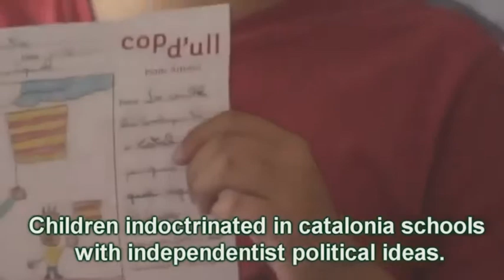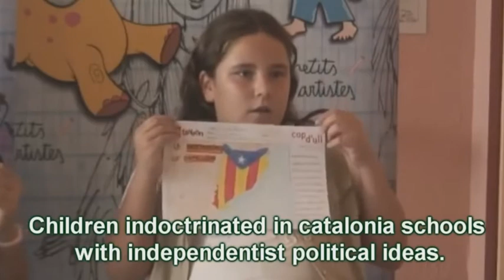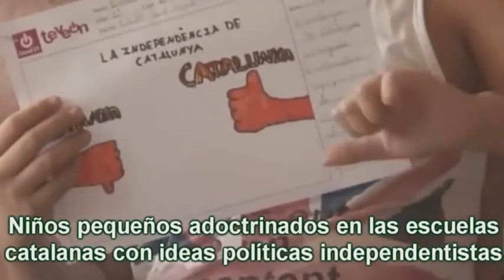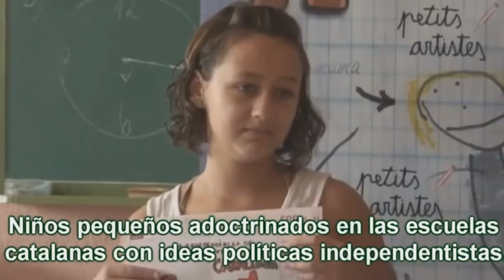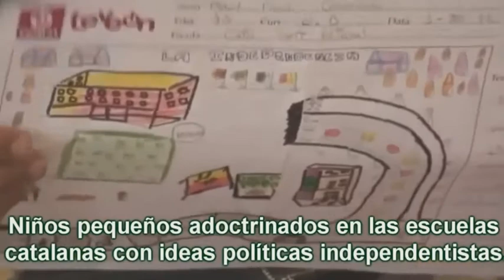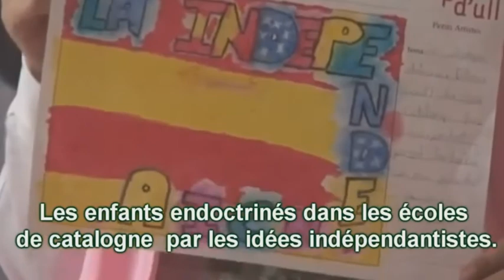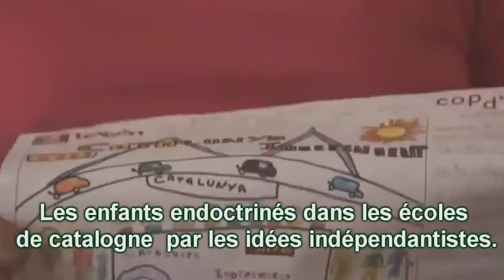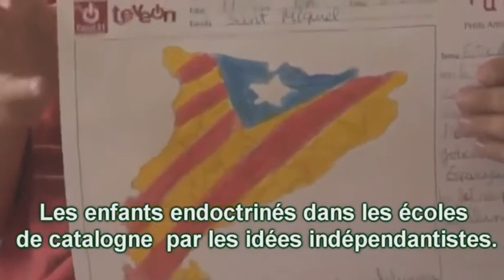Adoctrinamiento y manipulacion de niños en escuelas catalanas (2012)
En las escuelas de Cataluña  desde la guardería , los niños son sometidos por profesores nacionalistas catalanes a una manipulación psicológica de sus mentes para inducir en ellos un sentimiento independentista contra el resto de España.

No les dejan crecer y aprender teniendo su propio criterio sobre el mundo que les rodea, directamente les manipulan y adoctrinan con símbolos antiespañoles y mensajes contra España.

In Catalonia schools since kindergarten, children are subjected by nationalist Catalan  teachers to psychological manipulation of their minds to induce in them a   independentist sense against the rest of Spain.

Do not let them grow and learn to have their own judgment about the world around them, directly manipulated and indoctrinated them with anti-Spaniards symbols and messages against Spain.

Dans les écoles de Catalogne depuis la maternelle, les enfants sont soumis par des enseignants nationalistes catalans à une manipulation psychologique de ses esprits pour provoquer en eux un sentiment indépendantiste contre le reste de l'Espagne.

Ne leur permettent pas de croître et d'apprendre ayant son propre critère sur le monde qui ils s'entoure, directement manipulé et endoctriné avec des symboles anti-espagnols et des messages contre l'Espagne.